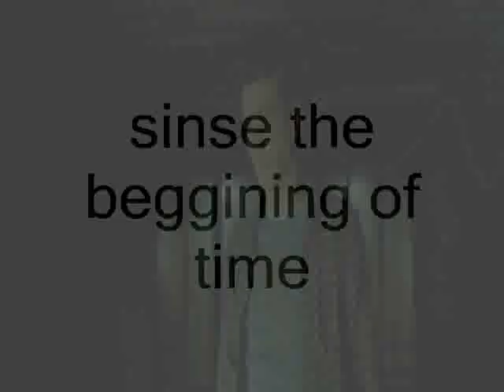Sorcerer's Apprentice in 4 minutes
i mannaged to summarize the whole movie in such short time :) the rest of the film wasn't too crash hot anyway, this is just basic